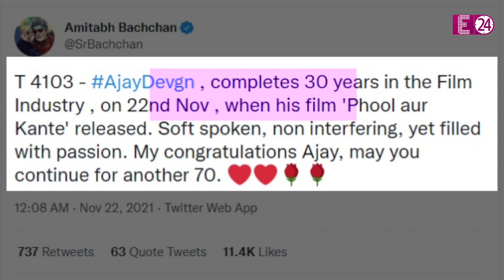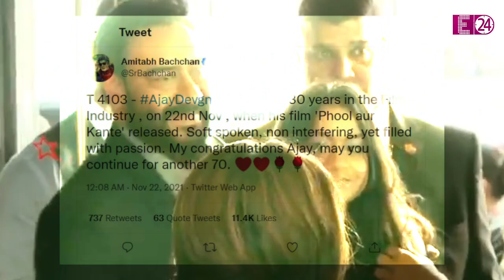Ajay Devgn की फिल्म 'फूल और कांटे' के 30 साल, कुछ स्टार्स के चेहरे बदले, कुछ अब दुनिया में नहीं